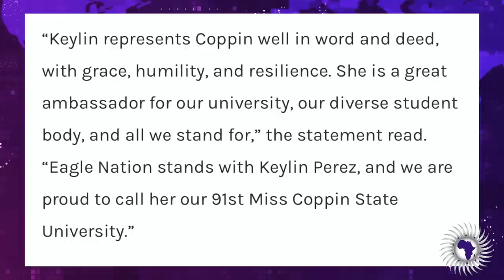Latino Woman Crowned HBCU Queen Of Coppin University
Demetra Kaye reports on a Latino woman being crowned HBCU Queen at Coppin University.